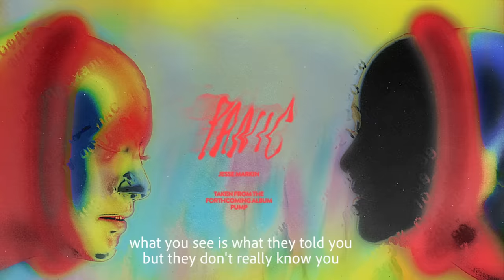Jesse Markin - Panic (Official Lyric Video)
Lyrics:
on display like a sculpture we all came for the vultures we all paid for the vultures

is it love what they showed you somewhere no one knows you is yours worth starting over

do you have the controller
trying to get more exposure
inside the enclosure
what you see is what they told you but they don't really know you what happens when the door shut

embracing the seduction
one way is through destruction
let it shake up the whole structure

never getting younger
always driven by the hunger the medicine is in the puncture

can not go where it once was our first introduction
like ain’t no repercussion

is it love what they showed you we all came for the vultures
we all paid for the vultures

trying to break a limit
I'm addicted, but it ain't true love now, is it?

Credits:
Lyrics by Jesse Markin
Arranged by Totte Rautiainen, Jesse Markin, Nicolas “Leissi” Rehn,
Teppo Mäkynen, Stinako
Produced and mixed by Totte Rautiainen
Mastered by Andreas “Lupo” Lubich
Cover art by Antoine Paikert
Cover typography: Tero Ahonen

C & P 2023: Jesse Markin under exclusive licence to VILD Music Oy.